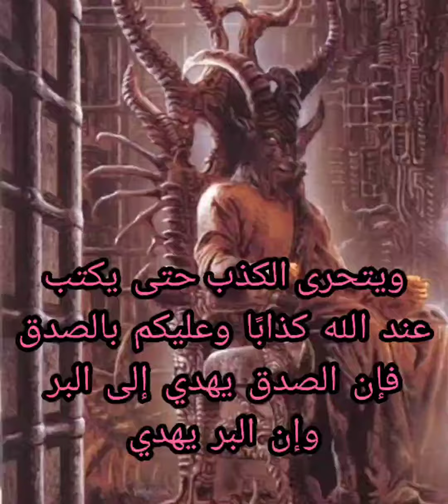الفجور في الكذب😲😲Lying leads to immorality and enters Hellfire